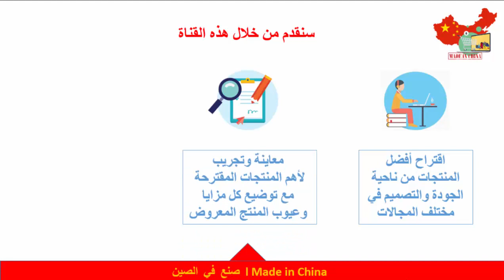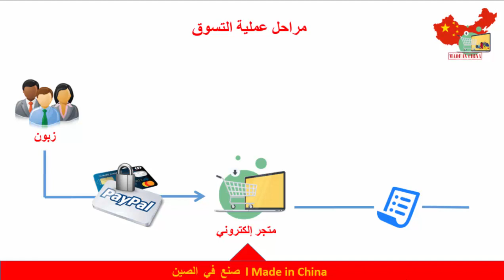تسوق عبر الأنترنت كل المنتجات الصينية بأمان - قناة جديدة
صنع في الصين قناة تهتم بخدمات التسوق عبر الانترنت من خلال أفضل مواقع التسوق اون لاين التي تعرض العديد من المنتجات في مختلف المجلات مثل مواقع بيع الملابس و مواقع بيع الهواتف
 أو الاجهزة الالكترونية وغيرها من مواقع التسوق من النت , وسنحرص في هذه القناة على توفير كل هذه الطلبات

أفضل مواقع التسوق عبر الأنترنت
تسوق اون لاين بكل امان وراحة
مواقع تسوق الملابس
مواقع تسوق الهواتف
مواقع تسوق الأجهزة الالكترونية
مواقع تسوق الاجهزة الالكترونية
طريقة الشراء اون لاين
طرق الدفع
طريقة التوصل بالمنتجات
طرق الحصول على بطاقة ائتمان صالحة للشراء من الانترنيت
معاينة لبعض المنتجات الصينية
معاينة الهواتف الصينية
اخر ما صنع في الصين
 تقارير حول الصناعة الصينية
التكنلوجيا الصينية
والعديد من الخدمات المتنوعة